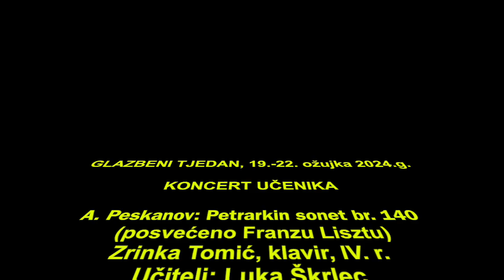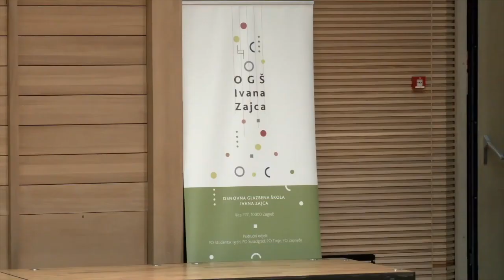Peskanov Sonnet No 104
MUSIC WEEK, 19.-22. March 2024
CONCERT OF STUDENTS
Music Academy Zagreb, Blagoje Bersa Hall
A. Peskanov: Petrarch's sonnet no. 140 (dedicated to Franz Liszt)
Zrinka Tomić, piano, IV. r.
Teacher: Luka Škrlec